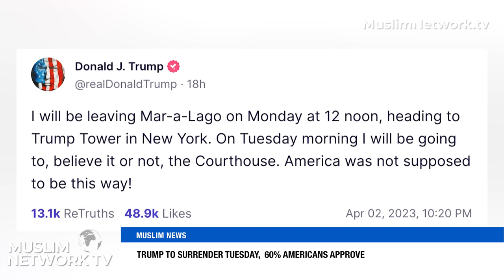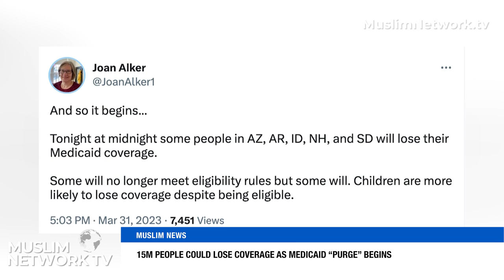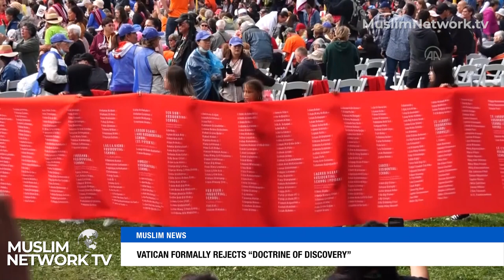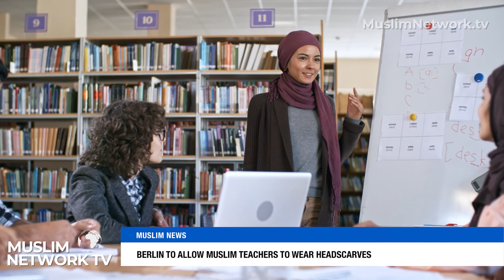15 Million Americans at Risk? | Muslim News | Apr 3, 2023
Join us for Muslim News anchored by Sr. Saamiyah Syed.

Today’s Headlines:

00:00 Headlines
00:51 Trump To Surrender Tuesday, 60% Americans Approve
01:54 15M People Could Lose Coverage As Medicaid “Purge” Begins
03:30 US Banking Turmoil Likely To Cause Tightening Conditions
04:18 A New Jersey IHOP Offers Halal
05:06 250,000 Palestinians Defy Israeli Curbs For Prayers At Al-Aqsa
06:22 13 Killed In Stampede At Charity Distribution In Karachi
07:33 Experts Urge Urgent Repatriation Of Children In Syria Camps
08:51 Vatican Formally Rejects “Doctrine Of Discovery”
09:50 More Than 50% Of Swedes Support Ban On Quran Burning
10:47 Berlin To Allow Muslim Teachers To Wear Headscarves
11:36 France Refuses To Pause Matches For Ramadan Fast Breaking
12:56 Police Host Iftar For Muslims After Report Slams Racism
14:13 Donation Appeal